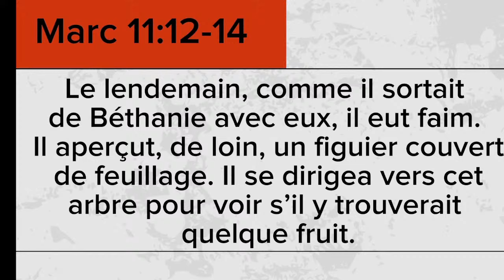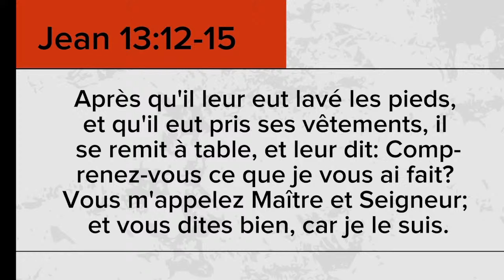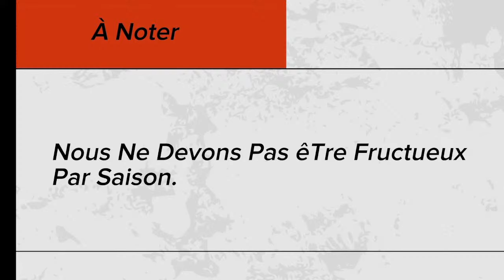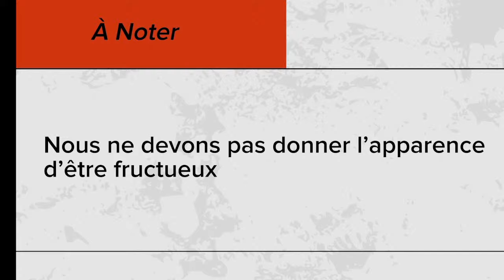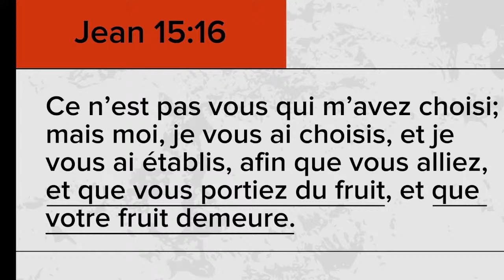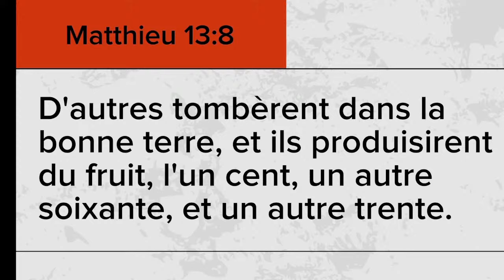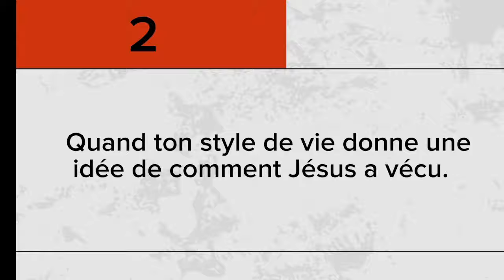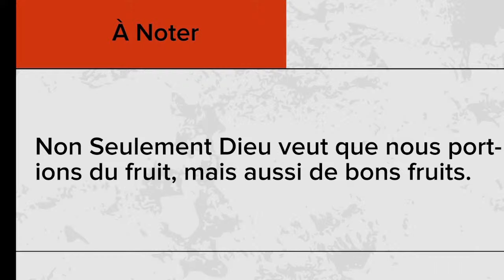Part 2 / BonDye vle nou pote fwi pou wayom li an /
Part 2 / BonDye vle nou pote fwi pou wayom li an / Frere Fritzner Pierre